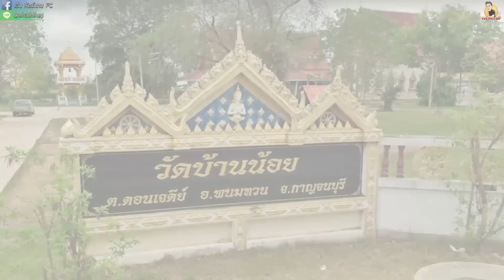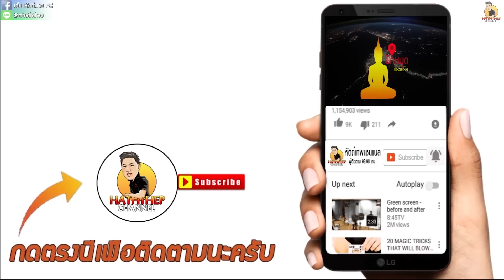5 เหรียญหลวงปู่โต๊ะออกนอกวัดยอดนิยม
วันนี้ผมมีเหรียญ 5 รุ่นหลวงปู่โต๊ะที่ออกนอกวัดประดู่ฉิมพลีมาให้ได้ชมกัน แล้วแต่ละรุ่นจะจัดสร้างมาเพราะจุดประสงค์อะไร ผมบอกเลยบางรุ่นได้รับความนิยมมากกว่ารุ่นที่ออกในวัด จะมีรุ่นอะไรกันบ้างไปชมกันครับ

1.เช่าบูชา 🙏

2.แลกเปลี่ยน-ขาย 🔃

3.ออกใบการันตี-มีรับประกัน🎑

4.ให้คำแนะนำ-พร้อมคำปรึกษา 🤝

5.ข้อมูลแน่น-พร้อมแบ่งปันความรู้ 👍

1.YouTube ช่อง​ : เอ็ม​ หัตถ์​เทพ​ FC
2.Fanpage ชื่อ : เอ็ม​ หัตถ์​เทพ​ FC
3.ร้านพระเครื่องเอ็ม​หัตถ์​เทพ